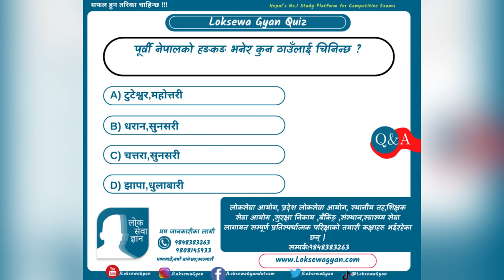Loksewa gyan gk | prayag lal kumai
नेपालमै पहिलो पटक प्रतिस्पर्धात्मक परिक्षाको Online Class संचालन गर्ने इतिहास बोकेको नेपालको पहिलो E-learning Platform, Loksewa Gyan मा यहाँहरुलाई स्वागत छ ,चर्चित प्रशिक्षक तथा पुस्तक लेखकहरुबाट आफ्नै App र  Website बाट Online Class सञ्चालन हुने भएकाले समयमै आफ्नो सिट सुरक्षित राख्नुहोला |

▶️YouTube बाट Silver Play Button Award प्राप्त गर्ने नेपालकै पहिलो प्रतिस्पर्धात्मक परिक्षाको तयारि गराउने संस्था Loksewa Gyan मा सम्पूर्ण प्रतिस्पर्धात्मक परिक्षाको तयारी कक्षाहरु संचालन भईरहेका छन् |

घरमै बसि बसि प्रतिस्पर्धात्मक परिक्षाको तयारी गर्न यो लिंकमा Click गरी Loksewa Gyan App आजै डाउनलोड गर्नुहोला

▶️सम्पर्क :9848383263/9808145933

हाम्रा बिशेषताहरु:
⏩नेपालमै पहिलो पटक प्रतिस्पर्धात्मक परिक्षाको Online Class संचालन गर्ने इतिहास बोकेको संस्था
⏩YouTube बाट Silver Play Button Award प्राप्त गर्ने नेपालकै पहिलो प्रतिस्पर्धात्मक परिक्षाको तयारि गराउने संस्था
⏩ख्याति प्राप्त प्रशिक्षकद्वारा Live Class सञ्चालन गरिने
⏩Live Class पछि परिक्षा हुदाँ सम्म जुनसुकै समयमा र जतिपटक पनि भिडियो हेर्न पाईने
⏩Live Chat मार्फत Discussion गर्न सकिने
⏩नोट Pdf मा उपलब्ध हुने
⏩Online Test दिन सकिने
⏩Tuition Centre आउने जाने समयको बचत हुने
⏩हप्तामा सातै दिन कक्षा हेर्न सकिने

Loksewa Gyan मा हाल संचालनमा रहेका कक्षाहरु:

⏺परराष्ट्र, प्रशासन, लेखापरीक्षण र संसद (संयुक्त र एकिकृत परीक्षा)तर्फ:अधिकृत,नासु,खरिदार
⏺प्रदेश लोकसेवा तर्फ: सातै प्रदेशका सबै तह
⏺शिक्षक सेवा तर्फ: मा.वि.,नि.मा.वि. र आधारभूत तह
⏺इन्जिनियरिङ तर्फ:इन्जिनियरिङ,सव इन्जिनियर वा सो सरह
⏺बैंकिङ् तर्फ:नेपाल राष्ट्र बैक,राष्ट्रिय वाणिज्य बैंक,कृषि विकास बैंक,नेपाल बैंक लिमिटेड
⏺शिक्षा सेवा तर्फ:बि.नि.,प्रा.स.
⏺सुरक्षा निकाय तर्फ:असई,ईन्सपेक्टर,नेपाली सेना
⏺अनुसन्धान तर्फ:अनुसन्धान अधिकृत,अनुसन्धान सहायक,अनुसन्धान सुचक
⏺स्वास्थ्य सेवा तर्फ:स्टाफ नर्स,.,अ.हे.व,अ.न.मी.,ल्याब असिष्टेन्ट,
⏺संस्थान तर्फ:नेपाल विधुत् प्राधिकरण,खाद्य संस्थान,नेपाल टेलिकम,नेपाल टेलिभिजन,आयल निगम,वायुसेवा निगम,दुग्ध विकास संस्थान,नागरिक लगानी कोष,कर्मचारी संचयकोष
⏺विविध तर्फ:महिला विकास अधिकृत,महिला विकास निरिक्षक,सहायक महिला विकास निरीक्षक,
⏺कम्प्युटर अधिकृत,कम्प्युटर अपरेटर,सहायक कम्प्युटर अपरेटर